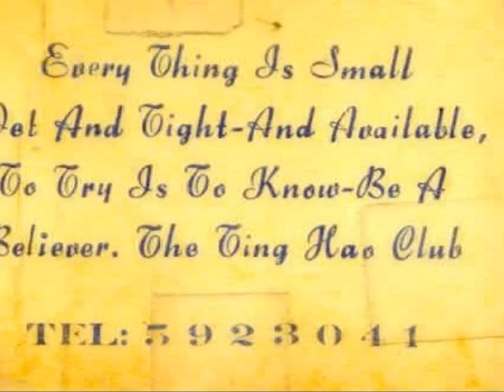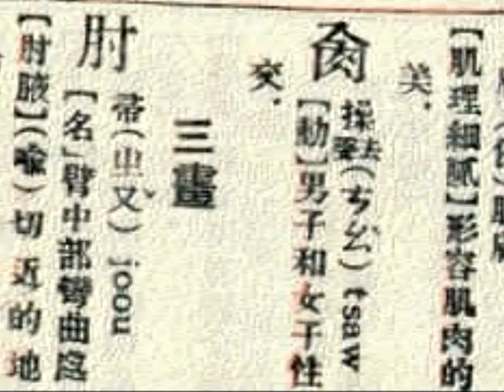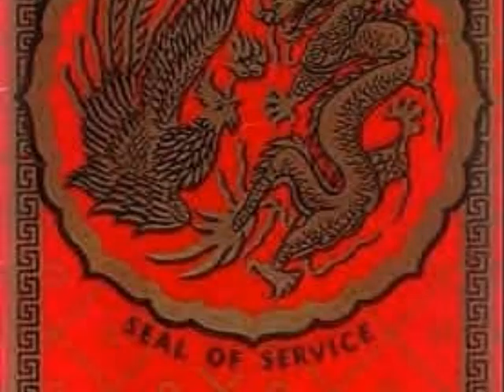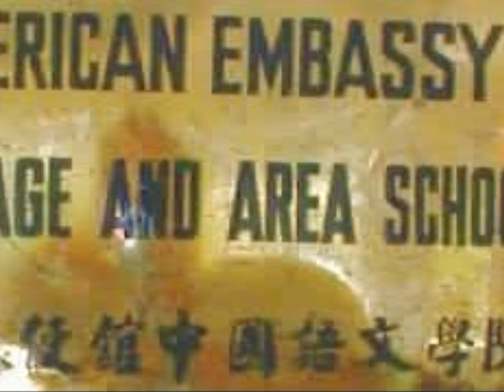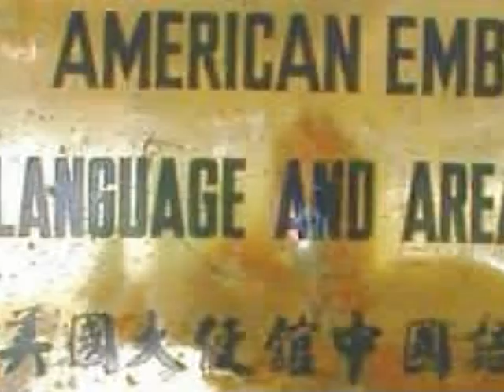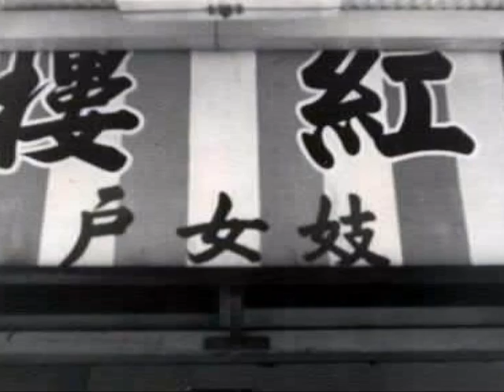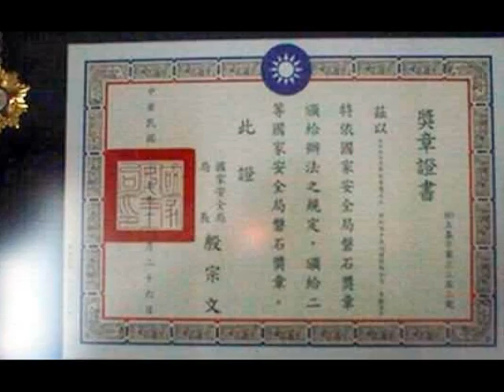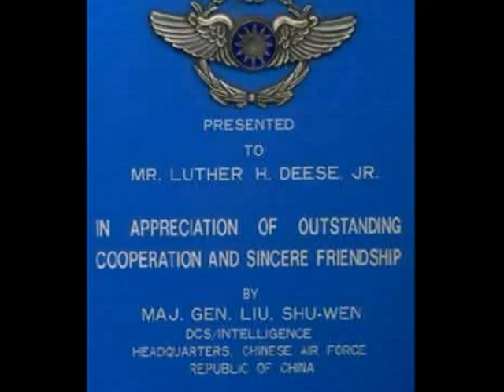Memories of out East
This is a test send -- the video slide show depicts times spent out on the Pacific Rim -- mostly Taiwan -- over the past several decades.